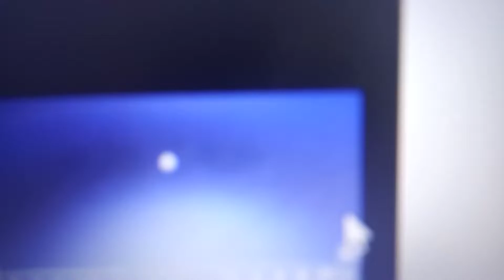The angry birds movie (2016) end credits (FXX 2022)